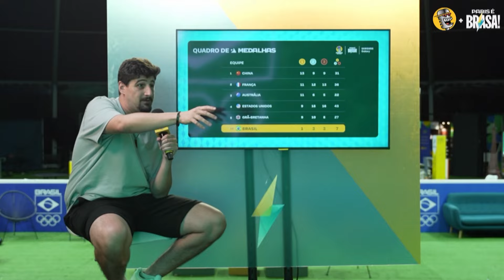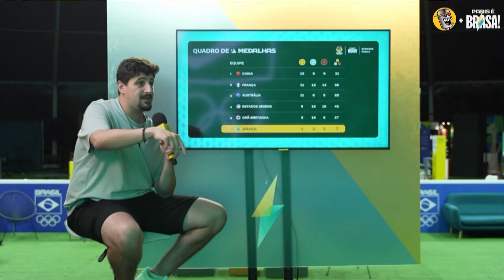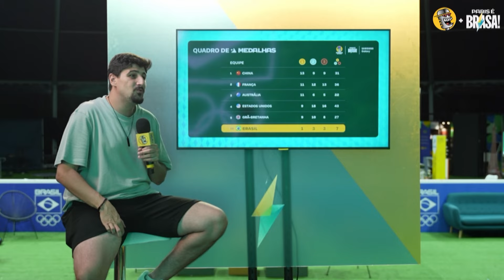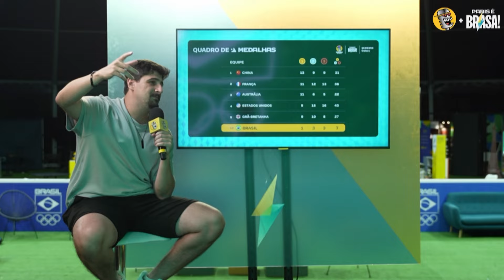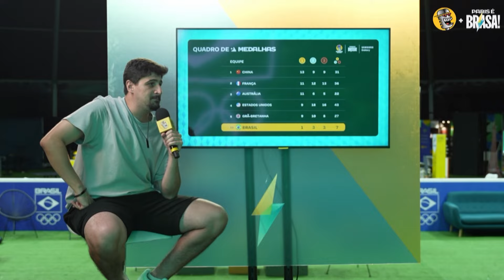BOLETIM DIÁRIO DAS OLIMPÍADAS | PODPAH EM PARIS #09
BANCO DO BRASIL - @bancodobrasil @BBnosEsportes
OMO - @omobrasil

AZUL - @azulinhasaereas

SAMSUNG - MenteAbertaSempreVence OpenAlwaysWins Paris2024 Samsung @SamsungBrasil

H2BET - @h2betoficial

Medley -  MAT-BR-2403195
Link do qr code: veja o que encontrei no iFood - Genéricos Medley

EDIÇÃO E THUMBNAILS:
Zorks Studios